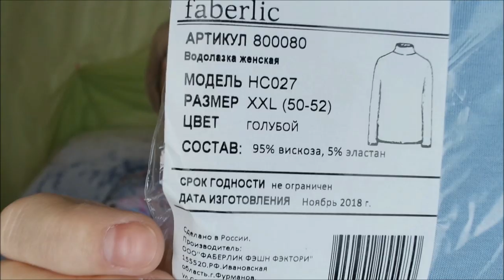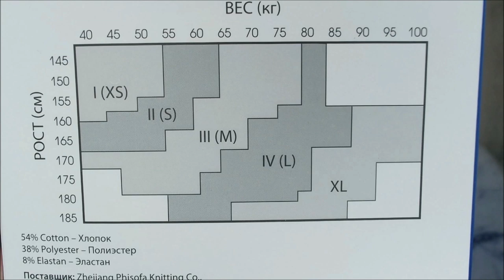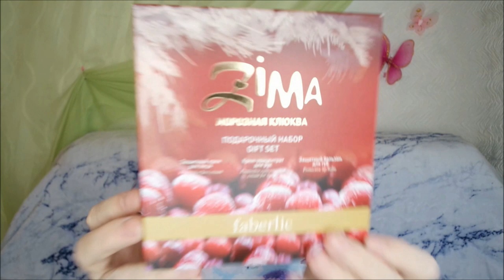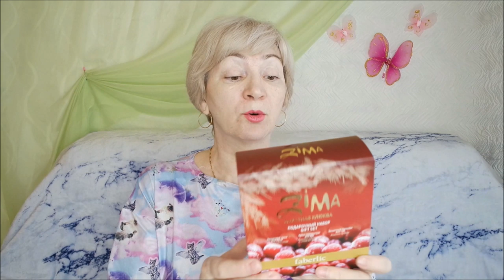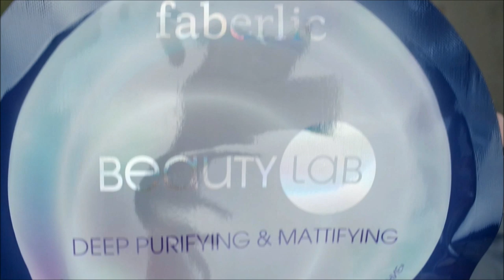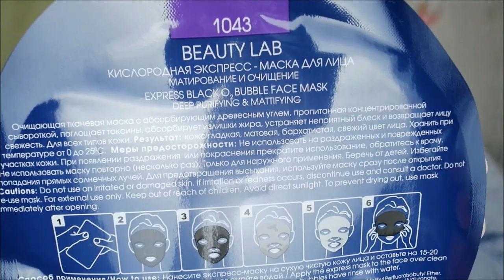Готовлюсь к зиме с Фаберлик/ тест/ примерка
Покупки Фаберлик, тестирование, примерка, готовлюсь к зиме с Фаберлик, обзор.